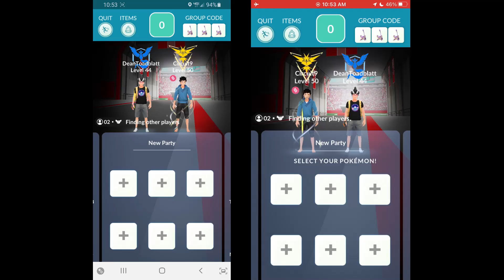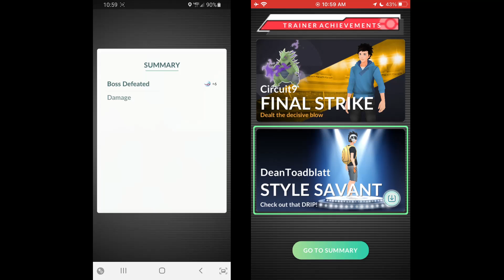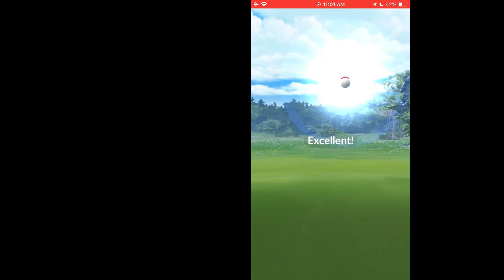Deoxys Speed Swift Duo (Cloudy weather)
We thought this would be an easy duo for us.  Apparently, we got out Deoxys forms mixed up. lol.  Still, we refused to give up and opted to use a Mega Pokémon.  This was our third attempt because the game stopped responding for the other player during the raid.  I could have manually re-lobbied to keep reviving Mega Gengar to make it an easy duo but wanted to limit how much Mega Gengar was used.

Pokémon GO - Charge Beam/Swift

Weather: Cloudy

Thanks to: DeanToadblatt

DeanToadblatt
1 L35.5 Chandelure (Hex/Shadow Ball)
1 L28 Chandelure (Hex/Shadow Ball)
2 L40 Shadow Tyranitar (Bite/Crunch)
1 L40 Gengar (Lick/Shadow Ball)
1 L40 Darkrai (Snarl/Shadow Ball)

Circuit9
1 L50 Mega Gengar (Shadow Claw/Shadow Ball)
2 L40 Chandelure (Hex/Shadow Ball)
1 L50 Shadow Tyranitar (Bite/Crunch)
1 L48 Shadow Tyranitar (Bite/Crunch)
1 L40 Shadow Tyranitar (Bite/Crunch)